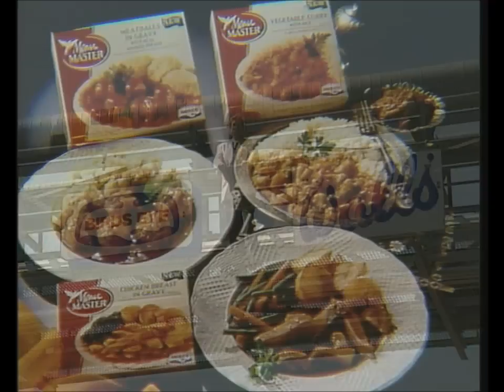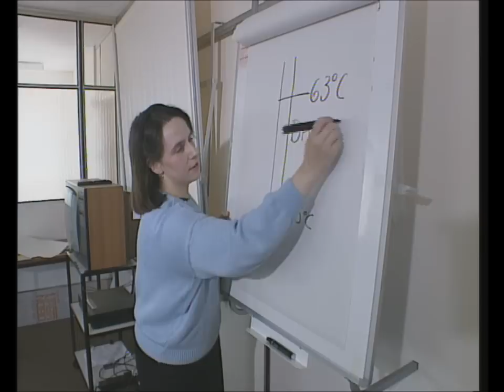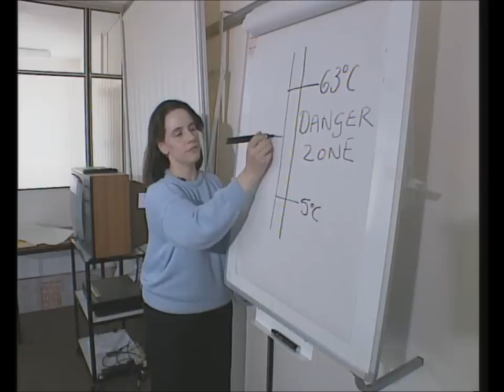Jon Danzig directs: 'The Birds Eye Walls Story' - how we made our staff world class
Why did famous food makers, Birds Eye Walls, decide to embrace the concept of People Power and become an Investor in People?

Presented by Allan Hargreaves.  Written, directed and edited by Jon Danzig.  © Jon Danzig Look-Hear.com MCMXCIII